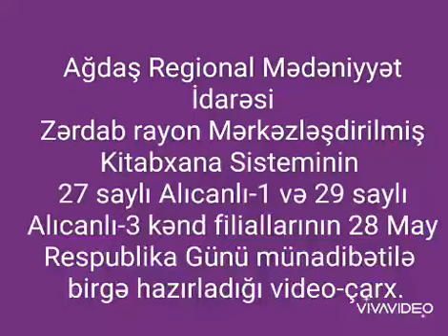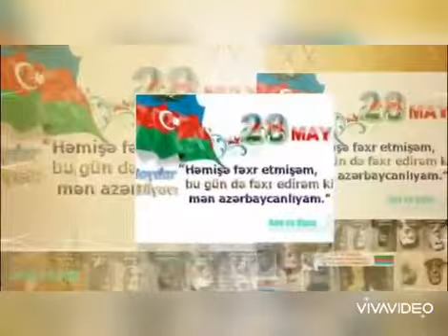27 may 2020